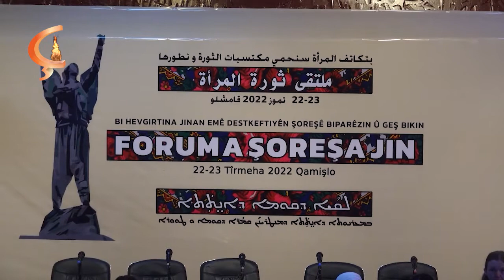قامشلو | 'التنظيم هو أساس نجاح الثورة، ثورة المرأة هي ثورة فكرية وهي أساس مشروع الأمة الديمقراطية'